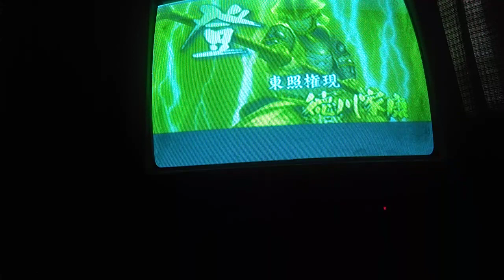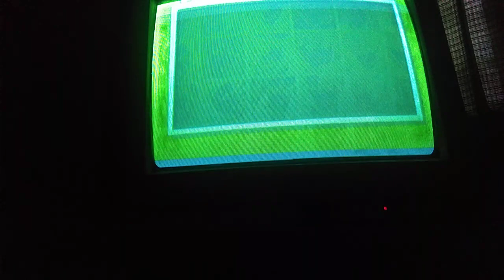basara 2 heroes conquest mode matsu difficulty hard chapter 1 (4/4)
conquest mode 1P/2P
chapter 1 (4/4)
matsu Dan itsuki Vs Tokugawa Ieyasu
difficulty hard